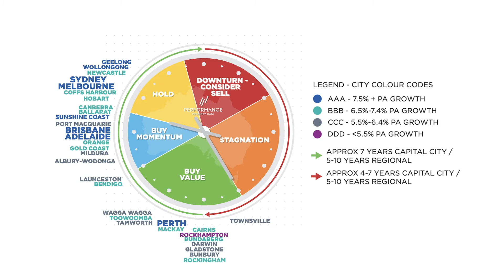Perth Property Update Series with Performance Property Advisory - Part 1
Together with Ali Gardner from our Credabl WA team, Deb Kiely sat with Lachlan Delahunty from Performance Property Advisory to discuss the rapidly moving Perth Property Market.